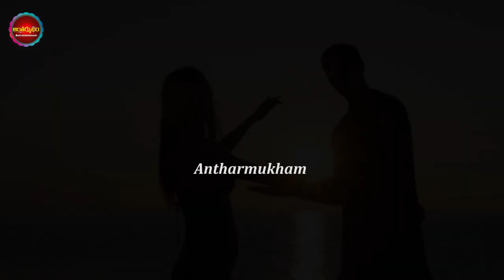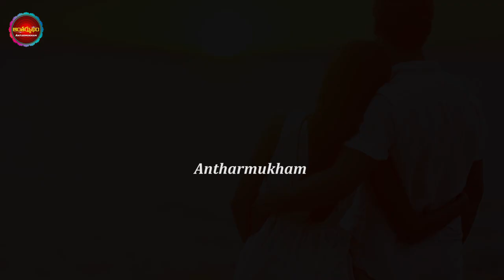ఈ రాశులు త్వరగా క్షమిస్తారు..కానీ జీవితకాలం పగ పెంచుకుంటారు | Telugu Astrology | Antharmukham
Watch : ఈ రాశులు త్వరగా క్షమిస్తారు..కానీ జీవితకాలం పగ పెంచుకుంటారు | Telugu Astrology | Antharmukham

Antharmukam